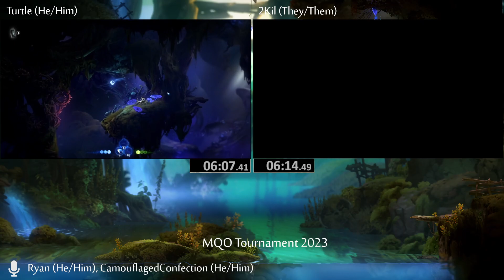Turtle vs 2Kil - Prelims - 2023 MQO Tournament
Prelim match in the 2023 MQO Tournament